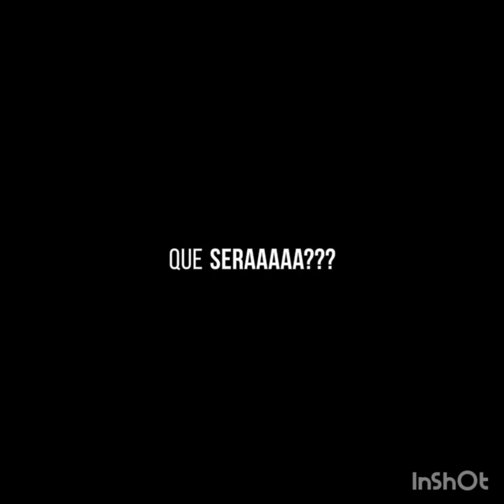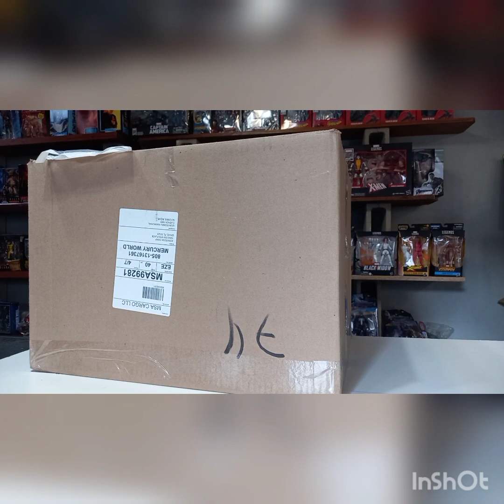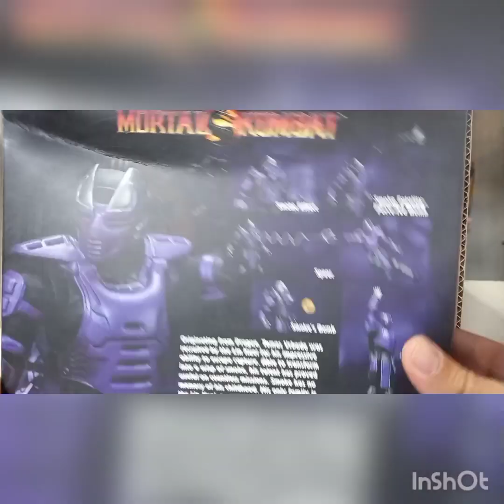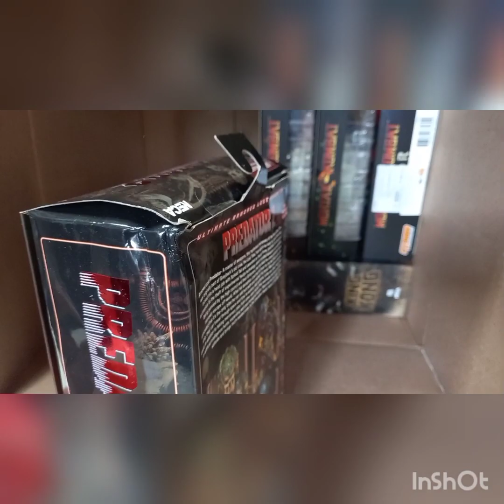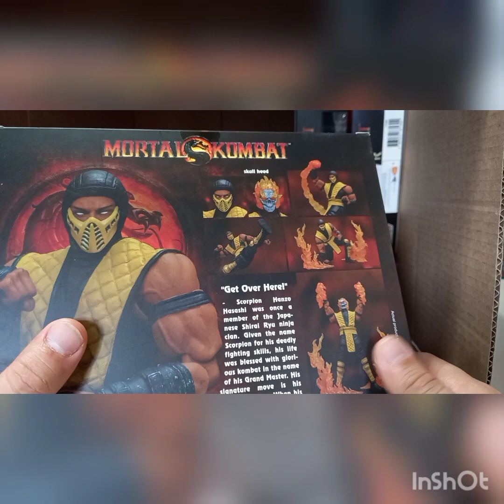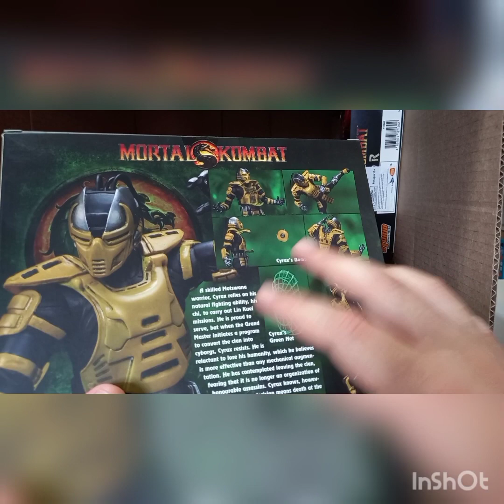unboxing sorpresa. que seraaaa???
llegaron cositas nuevas.